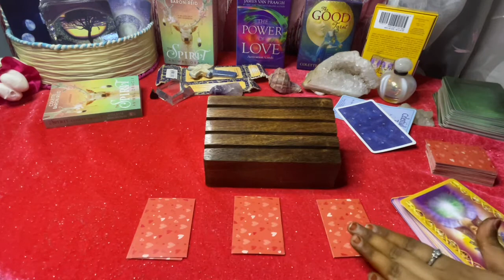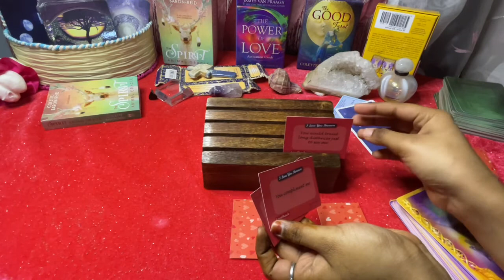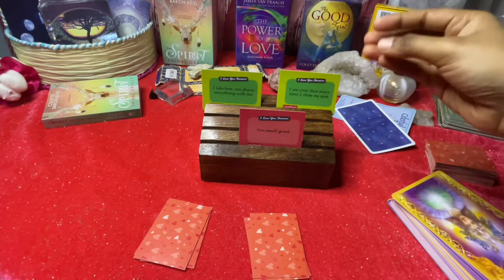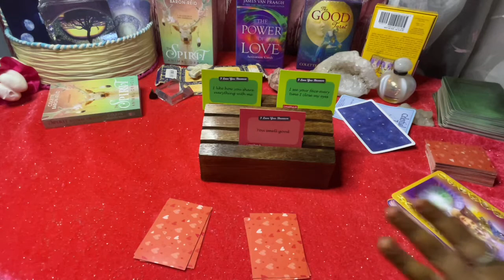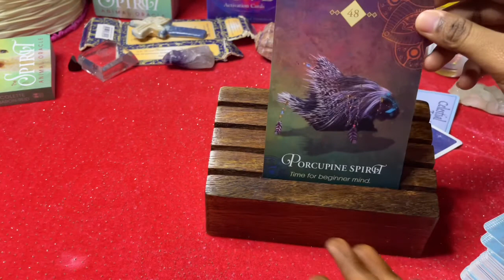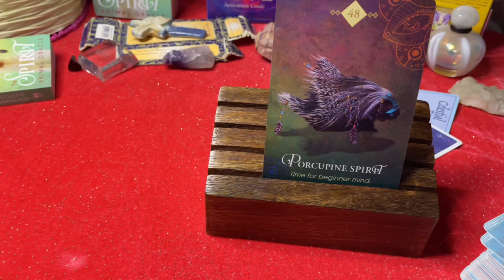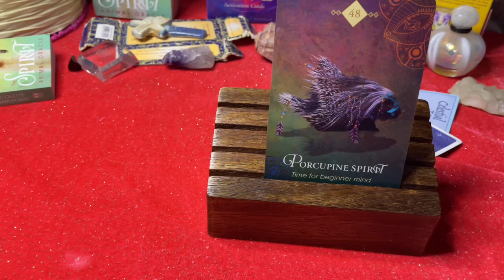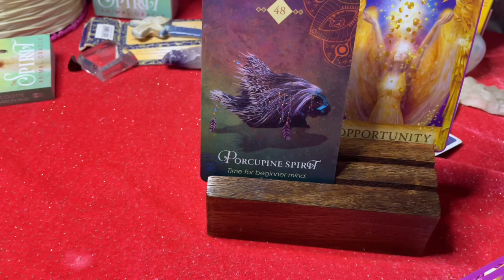Gemini ♊️They need to have you!!! That’s their mindset !♊️ daily love tarot reading 10th March 2021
vibutha_love_divinations

vibutha_love_divinations

Decks Used:
Mini Rider Tarot deck:
The Light Seer’s Deck:
The Hermetic Tarot:
Tarot Lenormand
Pre-Raphaelite Tarot
Mystic Monday
Gilded Reverie
Golden Tarot
Gilded Reverie Lenormand
Wisdom Oracle